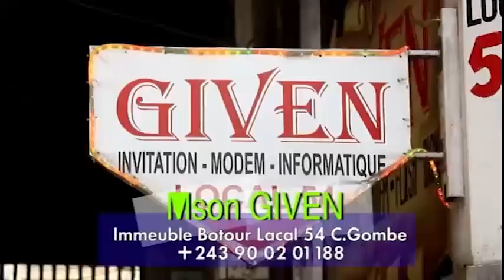LIVERPOOL ABUKI BORDURE EPA#FALLY NA CHARLY PRINCE/PRKWOI CELEO BABEBANI NA FERRE/ JDT KOTALA TE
LIVERPOOL ABUKI BORDURE EPA#FALLY NA CHARLY PRINCE#ALOBI TINA CELEO BABENI NA# FERRE#JDT KOTALA TE